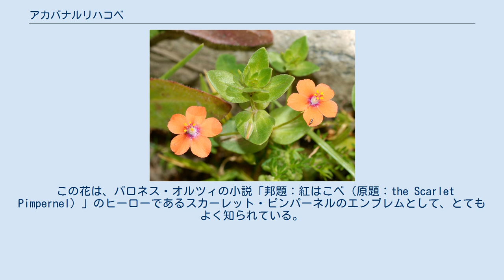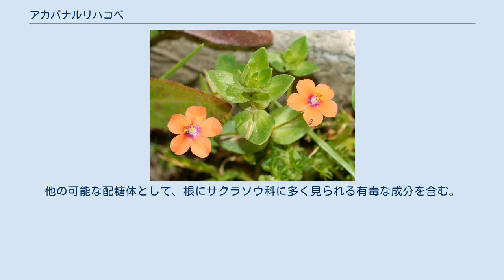アカバナルリハコベ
北アフリカ・西アジア・ヨーロッパに自生する。
本種は観賞用として人間の手によって世界の広範囲で育てられている。
現在、アメリカ、中東、東アジア、インド亜大陸、マレーシア、太平洋諸島、オセアニアおよび南部アフリカなど全世界的に帰化している。
 伝統的にはサクラソウ科に含まれるが、APG III分類ではヤブコウジ科に分類される。
 この花は、バロネス・オルツィの小説「邦題：紅はこべ（原題：the Scarlet Pimpernel）」のヒーローであるスカーレット・ピンパーネルのエンブレムとして、とてもよく知られている。
 汎存種外来種として一般的に帰化しており良く思われていない。
特に毒性があり、牧草地に生えるのは望まれない。
幸いなことに、味が酸っぱくて苦いので、食べ物が無いなどの理由でなければ、家畜は食べるのを避ける傾向にある。
犬や馬などに摂取させたところ、胃腸炎が引き起こされた。
とり過ぎると死ぬことがあることが判明した。
具体的には、葉は兎や家禽への毒性が、種は鳥への毒性が報告されている。
 当然のことながら、世界的に原産地ほど民間療法の利用は長い。
しかしながら、様々な国で潰瘍や外傷の外用薬として利用されている。
また、去痰薬、掻痒症、リウマチ、痔、狂犬病、ハンセン病、およびヘビ咬傷の治療薬としても使用されている。
古代ギリシャの抗うつ薬として使われ、ヨーロッパの民間療法の様々な精神障害を治療し、ドイツ語名Gauchheil（Gauchは「ばか」＋heilは「癒し」）の語源にも関係している。
しかし、一般的に臨床的有効性についての証拠は不十分である。
 精油は特徴的なにおいを発し、多くの昆虫に対して殺虫剤・忌避剤として作用する。
人間に対して過剰に経口摂取した場合、24時間にも及ぶ深刻な吐き気、頭痛、体の痛みを引き起こした。
一部の人々は、葉に触れただけで皮膚炎を発症する。
 ハーブとその種子にはサポニンが含まれているため、新鮮な物が溶血性が強い理由を説明できる。
他の可能な配糖体として、根にサクラソウ科に多く見られる有毒な成分を含む。